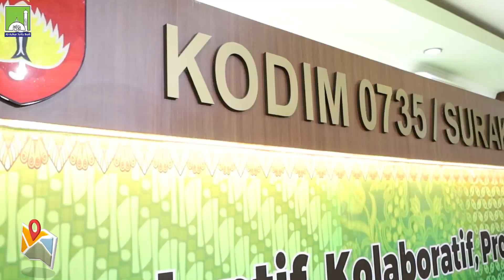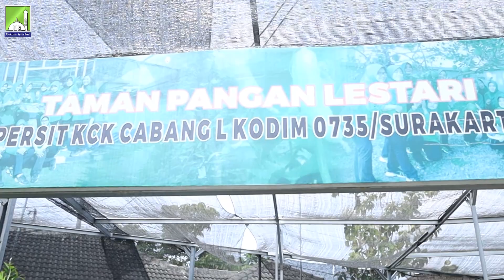LATIHAN DASAR KEPEMIMPINAN (LDK) PRAMUKA PRASIAGA | TK AL-AZHAR SYIFA BUDI SOLO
COME & JOIN US ⬇️⬇️⬇️
Al-Azhar Syifa Budi Solo
Islamic School of Excellence
Mumtaz School
Daftar Online 👉ppdb.asbsolo.sch.id
INFO PENDAFTARAN PPDB 2024/2025